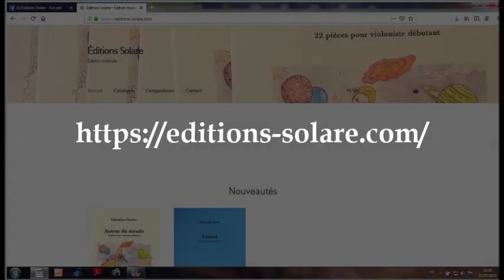Partitions papier.....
Pour ceux qui souhaitent avoir la partition de certains morceaux de Christian : C'est ICI !!!
Le recueil: Chritian Clavère "Autour du monde"